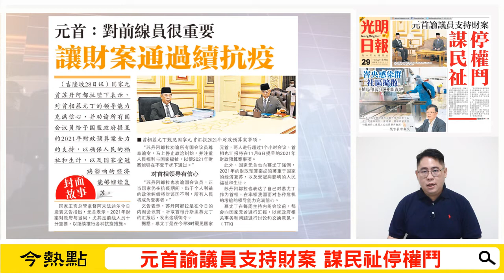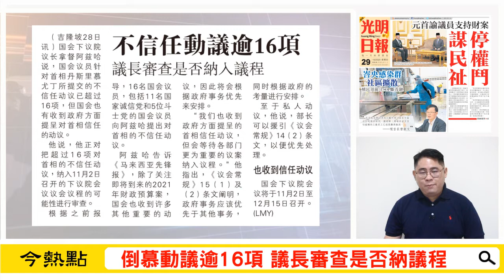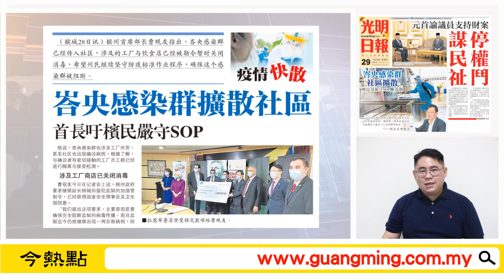【光明新聞通】2020年10月29日夜報封面焦點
◆元首諭議員支持財案 謀民祉停權鬥
◆倒慕動議逾16項 議長審查是否納議程
◆峇央感染群社區擴散 檳民須嚴守SOP斷毒鏈